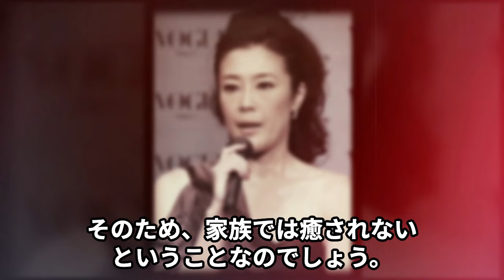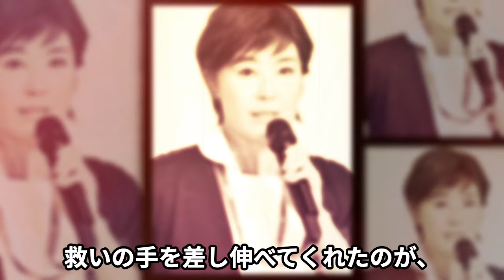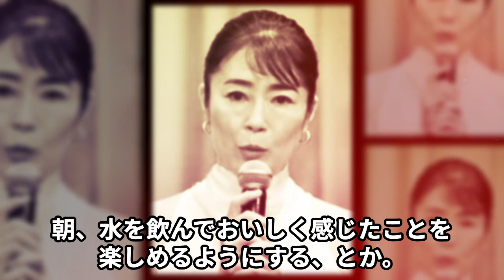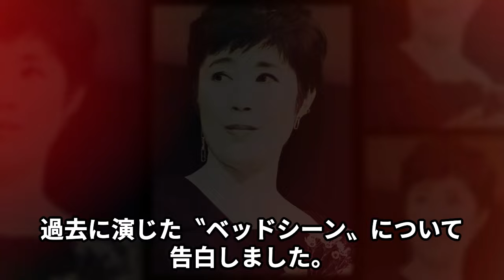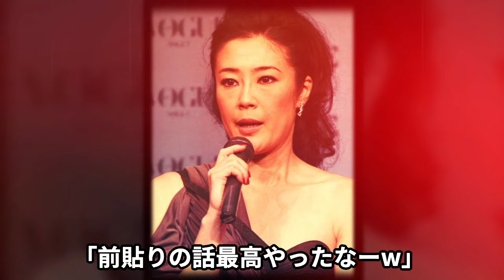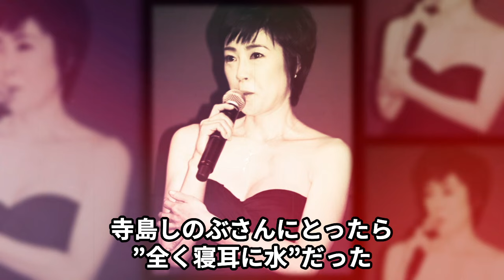寺島しのぶが市川染五郎と破局で松たか子と絶縁の真相…“濡れ場”で前貼りが剥がれるほど“興奮”した相手の正体に言葉を失う…「天間荘の三姉妹」でも有名な女優が寝たきり生活になった病気の現在に驚きを隠せない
この動画では、寺島しのぶの私生活の

複雑なドラマに焦点を当てます。

市川染五郎との破局後、

松たか子との絶縁に至った真相に迫ります。

さらに、映画撮影中の濡れ場でのハプニングと、

その時の相手の正体を明らかにします。

また、「天間荘の三姉妹」で知られる寺島しのぶが、

どのような病気で寝たきり生活を余儀なくされているのか、

その現状についても詳しく解説します。